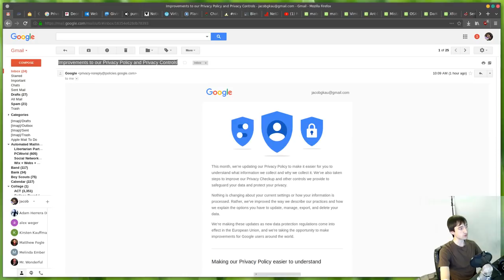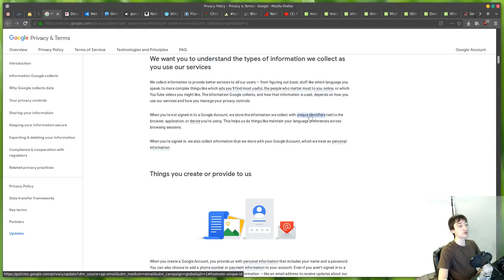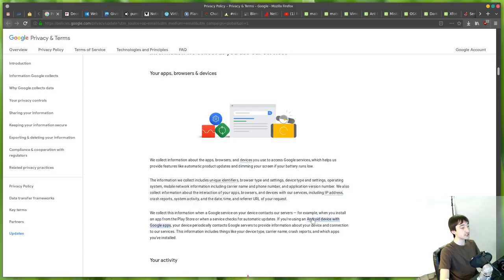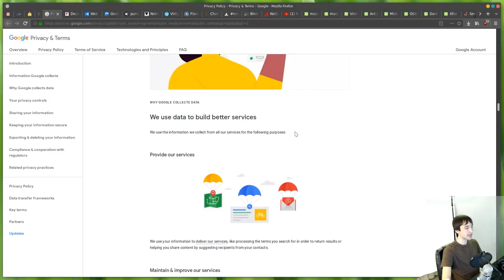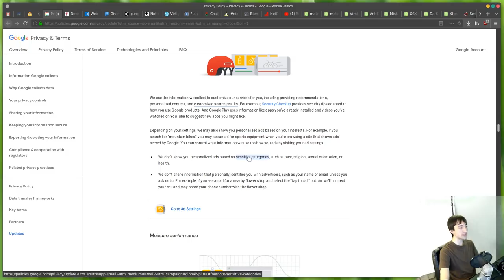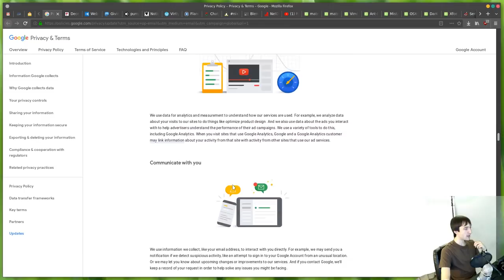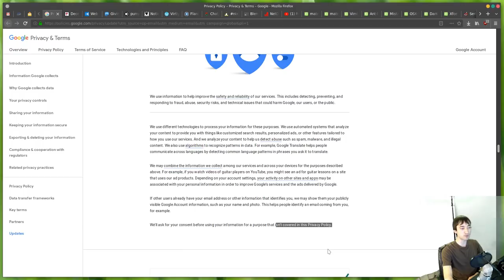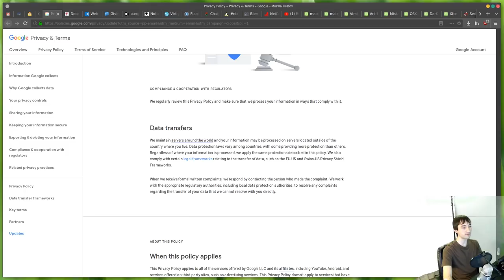Google's New Privacy Policy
Google updated their privacy policy for GDPR compliance and easier reading, so I decided to take a look at what exactly the terms give Google permission to do.